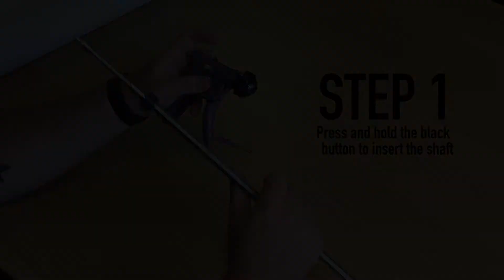Vetseal handpiece assembly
This video highlights key steps in successfully assembling the VetSeal handpiece. A common mistake has also been highlighted.